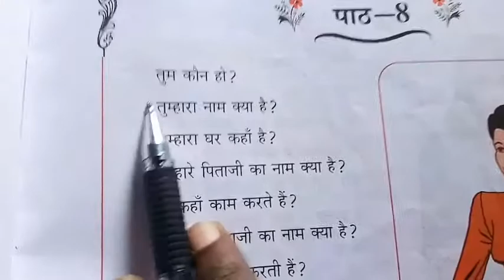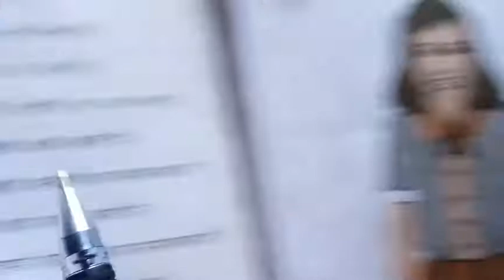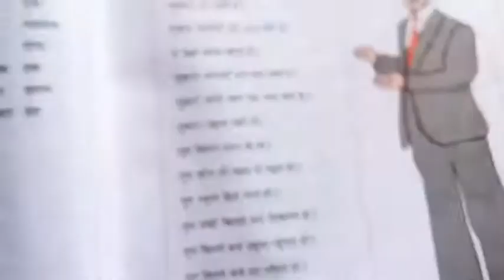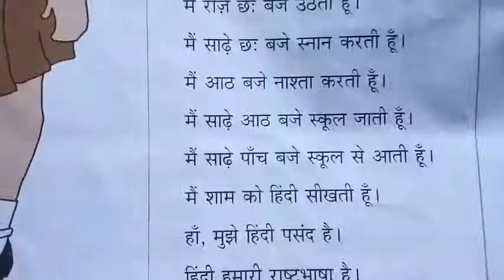Hindi Parichaya in tamil Lesson 8 | ஹிந்தி பரிச்சயா.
Online teaching for Hindi Parichaya Exam in tamil, Lesson 8.